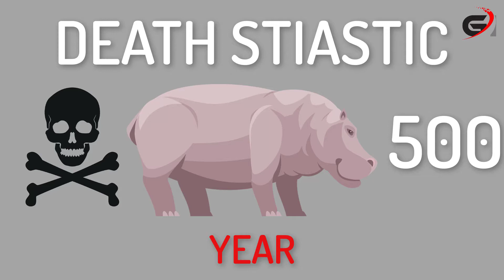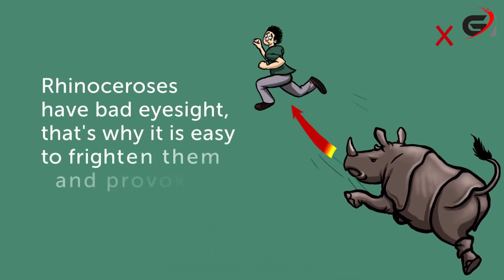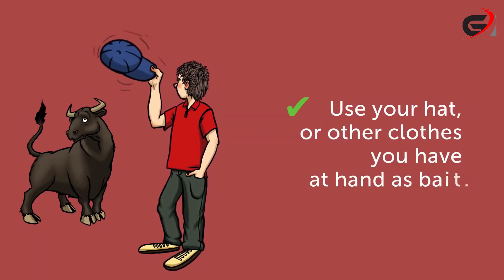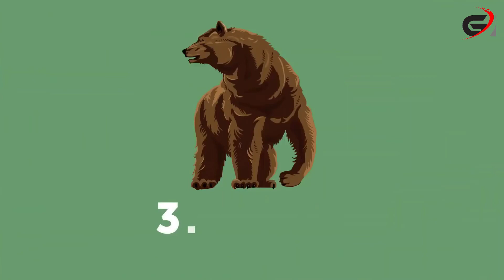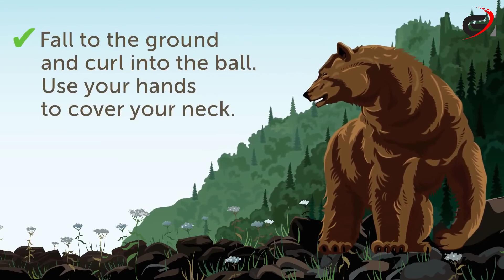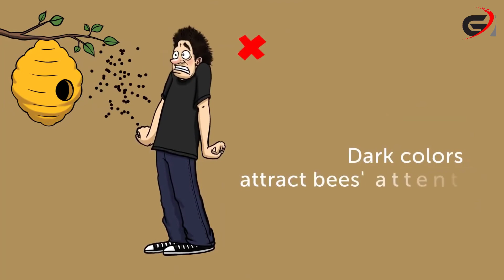13 tips how to survive from Wild Animal Attacks 001 2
How to survive a Lion or Elephant attack? What should you do if you are bitten by a snake? We've saved 13 easy tips that will save your life or someone you know, should encounter a wild animal.
Watch the video, make notes, and remember to give us thumbs up.

SUMMARY
Many wild animals can be dangerous or life threatening for a person. If you look at the statistics, you might feel terrified.
- Sharks cause just six deaths a year - their infamous reputation is very exaggerated.
- Wolves are responsible for ten deaths annually.
- Lions kill 22 people a year.
- Now get ready: elephants, cute lovely giants, are the reason that more than 500 people lose their lives every year!
- Hippopotamuses equal them in this scary competition.
- Crocodiles turn out to be much more dangerous than sharks: about one thousand deaths a year.
- But the champion here is the snake: 100,000 people meet their end at the teeth of this reptile.